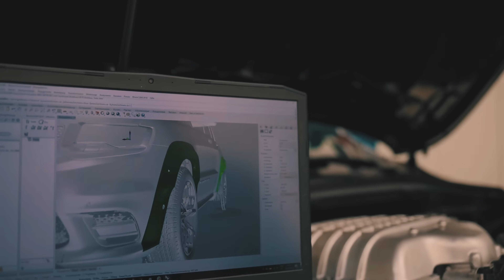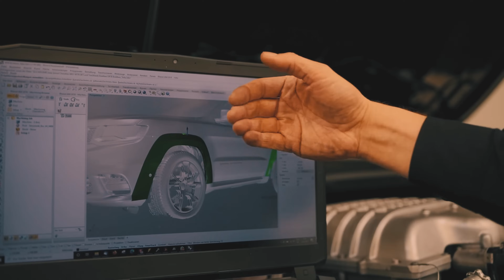VOLLAUFBAU Jeep Grand Cherokee Trackhawk - GME Performance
Der kompletteste Jeep Grand Cherokee Trackhawk mit über 900PS bringt René ins schwärmen. Alle Details und den vollen Sound zum Fahrzeug bekommt ihr hier im Video. Viel Spaß!

00:00 Intro
00:23 Übersicht
01:30 Motor und Leistung
05:13 GME Abgasanlage
09:05 GME Bremsen
13:20 GME Felgen
17:27 GME Bodykit
19:05 Sound & Testfahrt
23:53 Abschluss